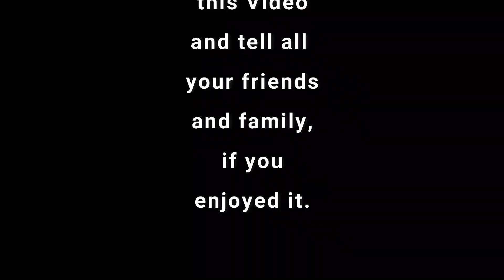Peeled, Deseeded & Diced Tomatoes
This video show how to replace canned Tomatoes with fresh Tomatoes in our recipes.
Some people with certain digestive disorder find it easier to enjoy tomatoes without seeds.

There are some cooking tips for this recipe and other recipes worth exploring Recipes.com/blog.

to receive an update of every blog that gets posted.

Thank you, and appreciate you watching this video.

Namaste!